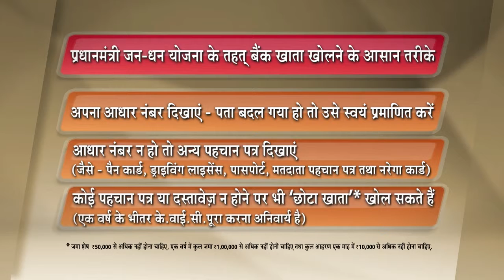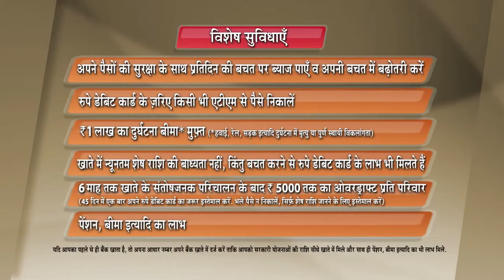Jan Dhan Yojna Journalist